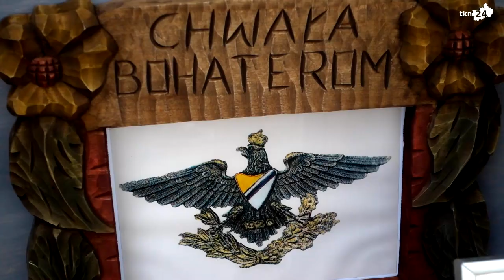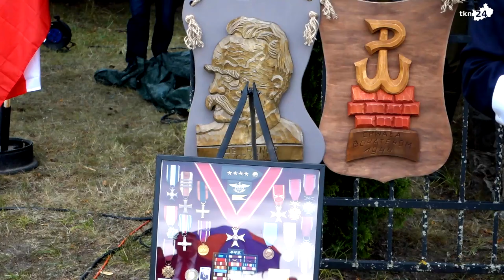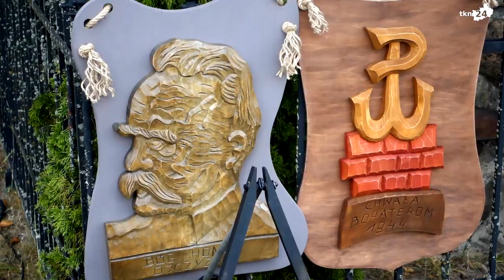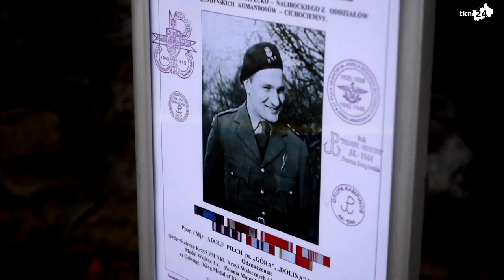Ułańskie święto w Białym Ługu